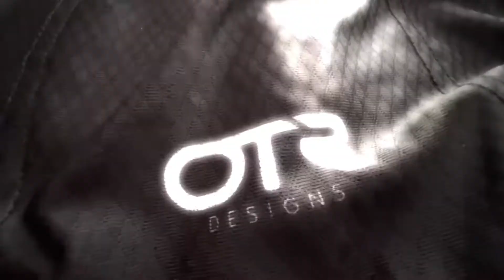Woesrand MTB Group Ride 30 April 2022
Nice little 60km group ride with the A/B bunch this morning ….. doing some familiar trails in reverse for a change.

Lekker man lekker, thanks to all that joined.